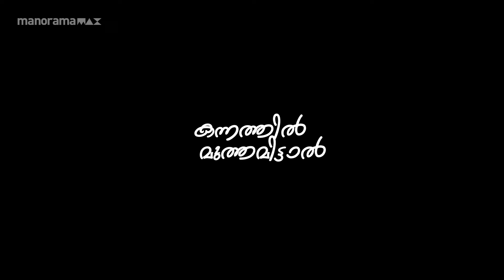വരാതെ ഇരിക്കില്ല... | manoramaMAX | Movie: Kannathil Muthamittal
വരാതെ ഇരിക്കില്ല...

Movie: Kannathil Muthamittal